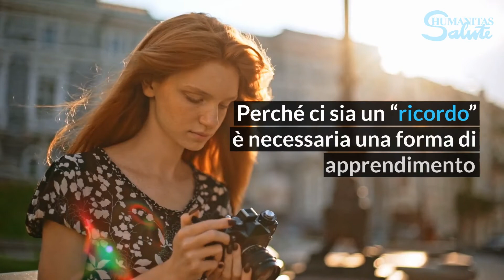Scattare tante foto peggiora la memoria?